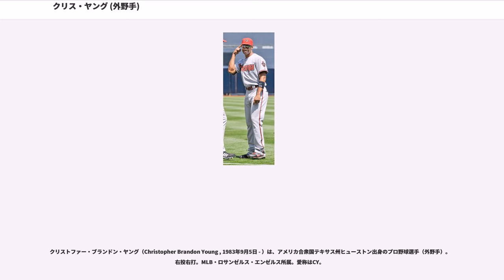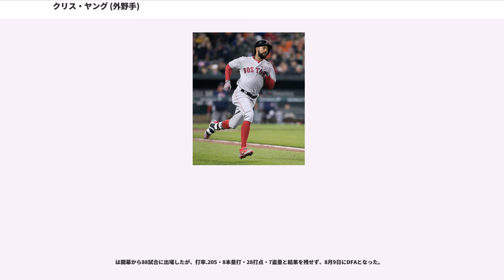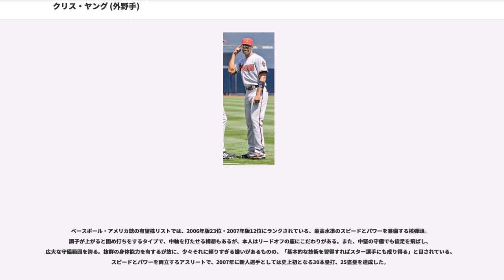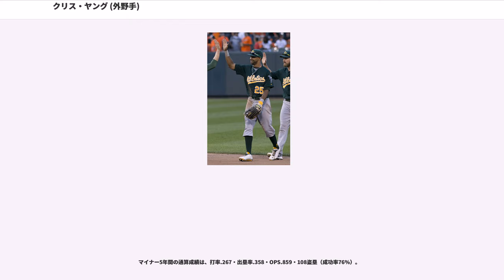クリス・ヤング (外野手)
クリストファー・ブランドン・ヤング（Christopher Brandon Young , 1983年9月5日 - ）は、アメリカ合衆国テキサス州ヒューストン出身のプロ野球選手（外野手）。右投右打。MLB・ロサンゼルス・エンゼルス所属。愛称はCY。

6月5日、MLBドラフト16巡目（全体493位）でシカゴ・ホワイトソックスから指名を受け、8月19日に契約成立。この年はプレーしなかった。

から傘下のルーキー級アリゾナリーグ・ホワイトソックスでプロとしてのキャリアをスタートさせる。55試合に出場の上、ベースボール・アメリカ誌の有望株リストでは、アリゾナリーグの13位にランクされた。

はアパラチアンリーグのルーキー級で69安打（4位）・21盗塁（2位）等をマークし、アパラチアンリーグのオールスターに出場。

はA級で24本塁打（6位）・66四球（2位）・出塁率.365（7位）・31盗塁（2位）など好成績を挙げ、ホワイトソックスの有望株リストで9位にランクされ、ベスト・アスリートにも選ばれた。

はAA級バーミングハム・バロンズで126試合 ・ 打率.277 ・ 26本塁打 ・ 77打点 ・ 出塁率.377 ・ OPS.922 ・ 32盗塁と言うハイレベルな数字を叩き出し、7月10日にはオールスター・フューチャーズゲームに出場。ベースボール・アメリカ誌のマイナーリーグ・オールスター代表チームにも選出され、ホワイトソックスのマイナーリーグ・プレーヤー・オブ・ザ・イヤーに輝いた。また、有望株リストでは6位にランクされ、ベスト・アスリートとファステスト・ベースランナーに挙げられている。

2005年12月20日にハビアー・バスケスとのトレードで、オーランド・ヘルナンデスと共にアリゾナ・ダイヤモンドバックスへ移籍した。

は、AAA級にステップアップ。AAA級ツーソン・サイドワインダーズ100試合 ・ 打率.276 ・ 21本塁打 ・ 77打点 ・ 出塁率.363 ・ OPS.895 ・ 17盗塁と順調に成長を続けた。8月18日に、メジャー初昇格を果たす。同日、サンディエゴ・パドレス戦で「8番・中堅手」としてスタメン起用されメジャー・デビュー。8回表にウッディ・ウィリアムズ投手からキャリア初安打となるセンター前ヒットを放った（3打数1安打1得点）。更に、23日にはジェイソン・シュミット投手からメジャー初本塁打となる2点本塁打を、9月2日のワシントン・ナショナルズ戦では3安打5打点を叩き出すなど、30試合に出場して経験を積んだ。シーズン終了後、ベースボール・アメリカ誌のマイナーリーグ・オールスター2ndチームに選出された他、ダイヤモンドバックスの有望株リストで2位にランクされ、ベスト・ディフェンシブ・アウトフィルダーに選ばれる。

は開幕から中堅手のポジションを確保し、打率は.237と低いものの、先頭打者本塁打9本（両リーグ最多、MLB歴代5位タイ）、6月5日と同19日はサヨナラ本塁打を放つなど計32本塁打（リーグ10位）、68打点。後半戦からは一番打者に抜擢され、前半戦9盗塁に対して後半戦は18盗塁と、走塁にも積極性が出て来た。新人選手が30本塁打、20盗塁をクリアしたのはノマー・ガルシアパーラ（30本塁打、22盗塁、1997年）に続いてMLB史上二人目。30本塁打、25盗塁は史上初。85得点、29二塁打、32本塁打、64長打、長打率.467、27盗塁は球団新人記録。地区優勝の原動力として活躍し、 シカゴ・カブスとのプレーオフでも2発放つなど、ボブ・メルビン監督を「攻撃の幅が広がった」と喜ばせた。ナショナルリーグ・ルーキー・オブ・ザ・イヤー投票では10ポイントを獲得、4位に食い込むなど、飛躍のシーズンとなった。

は4月8日にまでの5年2800万ドルの契約を締結。2014年は1100万ドルのオプションとされた。開幕当初は一番打者として起用されていたが、5月31日の時点で打率.238、出塁率.327。6月以降は打順を下げられることが多くなった。前年比本塁打と盗塁はダウンしたが、二塁...